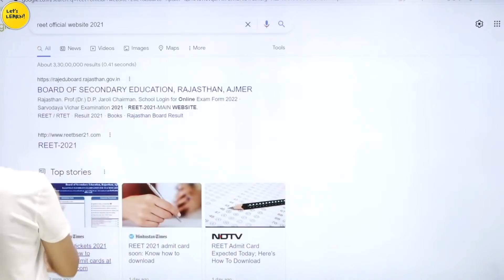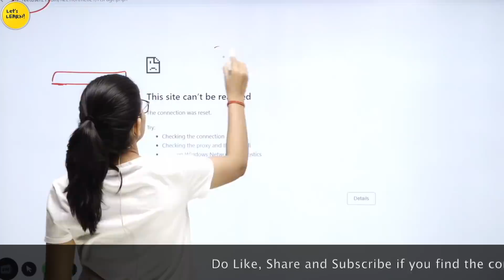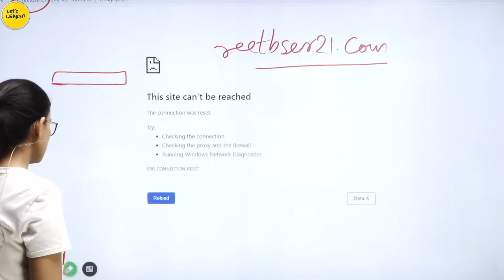REET Admit Cards 2021 | How to Download? | Website issue & Link REET Marathon | Himanshi Singh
1.